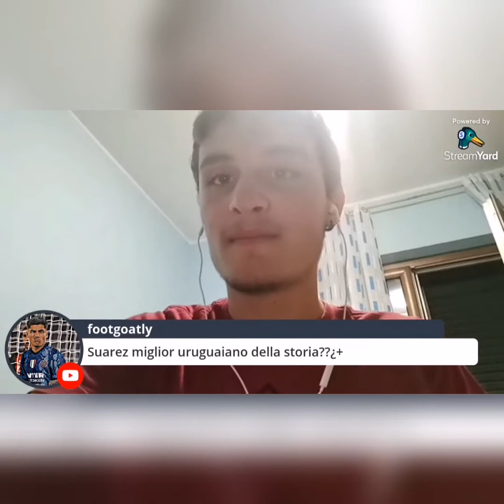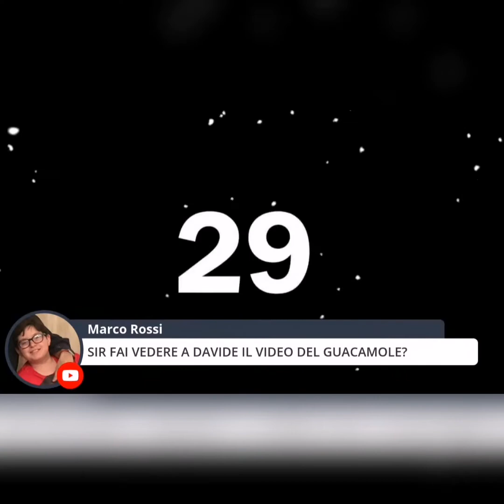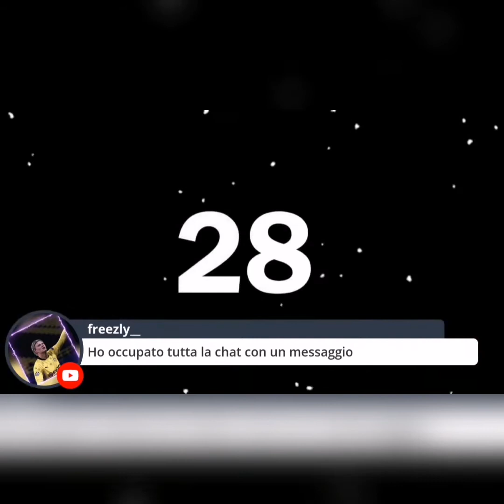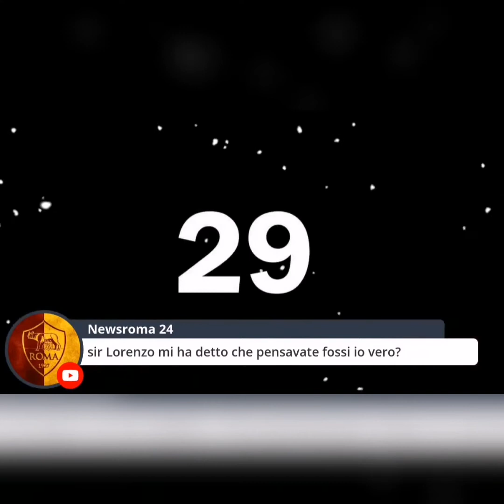la boutique del calcio best of 😂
Seguiteci su TikTok: laboutiquedelcalcio1